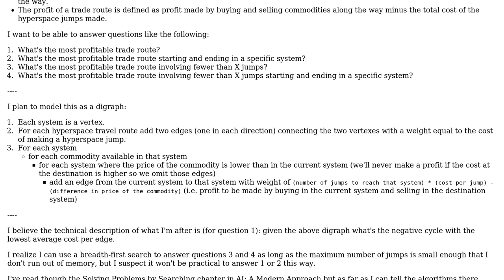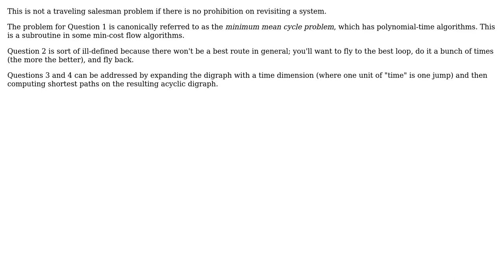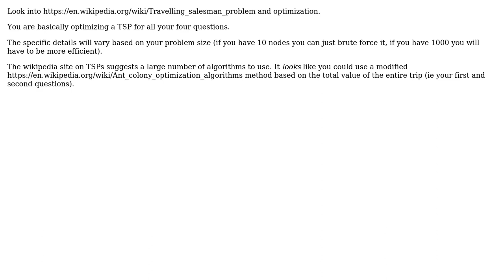Algorithm to find the optimal trade route (negative cycle with lowest cost per edge in a digraph)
Software Engineering: Algorithm to find the optimal trade route (negative cycle with lowest cost per edge in a digraph)

With thanks & praise to God, and with thanks to the many people who have made this project possible! | Content (except music & images) licensed under CC BY-SA | Music | Images & others | With thanks to user Lawrence Johnston user enderland user David Eisenstat and the Stack Exchange Network Trademarks are property of their respective owners. You are responsible for your own actions.